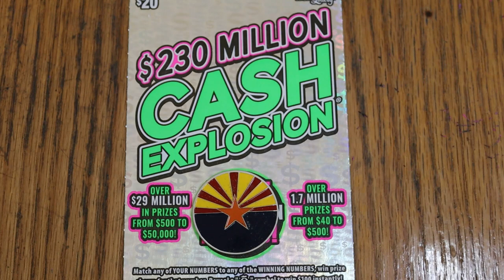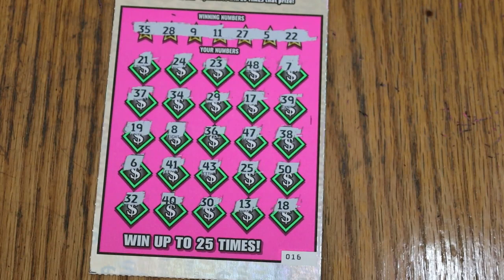💥DAY 17 $20💥CASH EXPLOSION💥